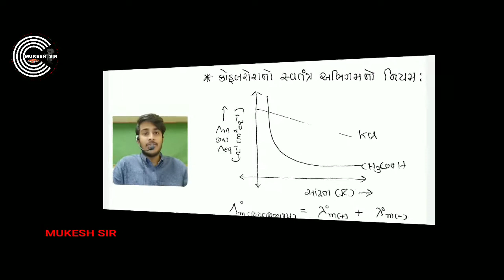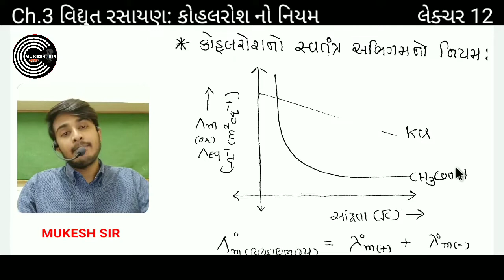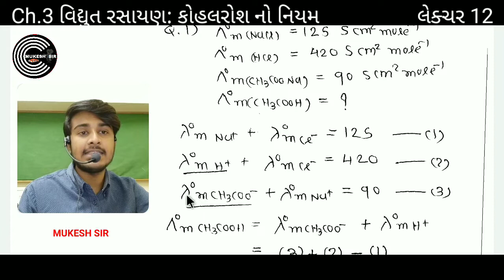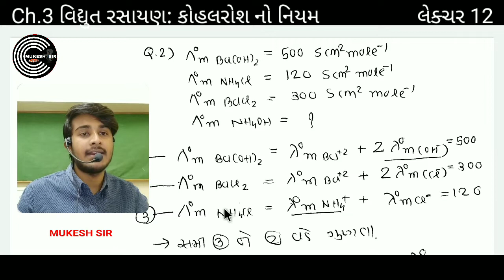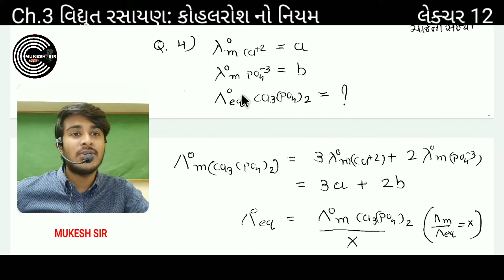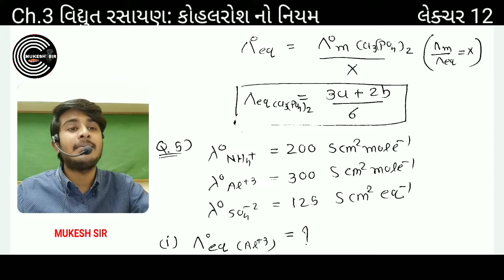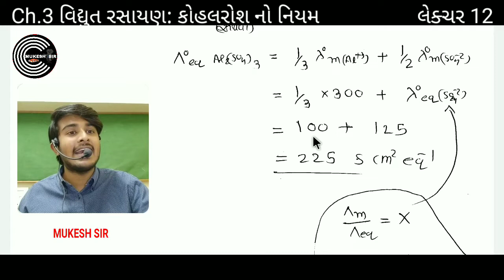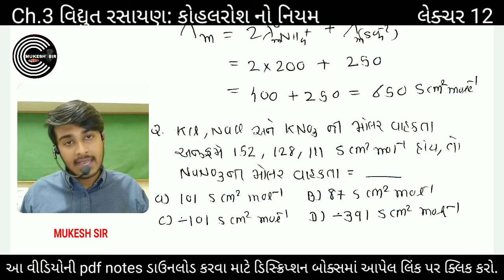12 Chapter 3 Electrochemistry 12 | Kohlrausch's Law with Example and 12/NEET/JEE Questions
STD 12TH SCI. CH.3 ElectroChemistry For JEE/NEET/12
ધોરણ ૧૨ Ch.3 વિદ્યુતરસાયણ
કોહલરોશના નિયમ આધારિત ઉદાહરણ અને MCQs  સાથેની  સમજૂતી સરળ ગુજરાતી ભાષામાં
આ લેકચરની PDF Notes ગુજરાતીમાં  ડાઉનલોડ કરવા માટે નીચેની લીંક પર ક્લિક કરો.